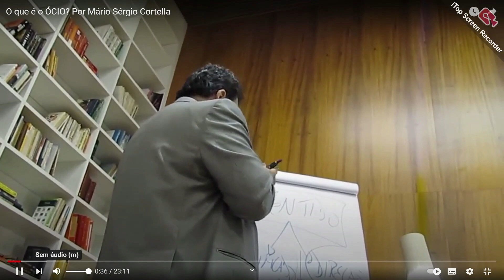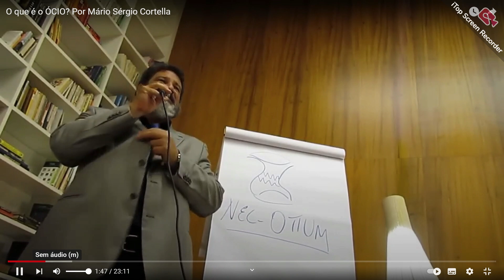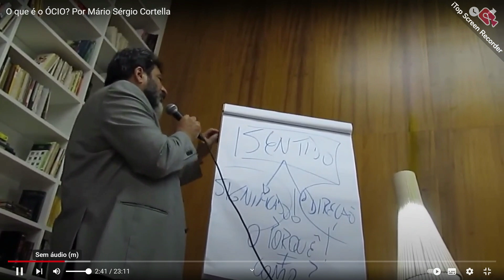PROF. CORTELLA: O QUE É O ÓCIO?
CURSO MATERNIDADE SISTÊMICA HORA DA RODA

COMPRA DO LIVRO THAIS PELA EDUCAÇÃO:O MANIFESTO DE UMA ADOLESCENTE PELO WHATSAPP

CONTATO PARA ATENDIMENTO ALINHAMENTO ENERGÉTICO: 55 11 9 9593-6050
Formas naturais com técnicas científicas e espirituais para alinhar todo seu Ser. On line.

TAROT CONSELHEIRO R$ 50,00 MANDALA COM 13 ÁREAS DA VIDA CONSULTA 30 MINUTOS PELO WHATSAPP

É UM IMENSO PRAZER TER SUA ENERGIA CONSCIENTE AQUI.

PIX: 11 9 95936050 (favorecido Renata F S Araujo Banco Santander)
ganhe uma apostila com o Teohumanismo, filosofia educacional da nova Era.
MUITA GRATIDÃO💕BENÇÃOS